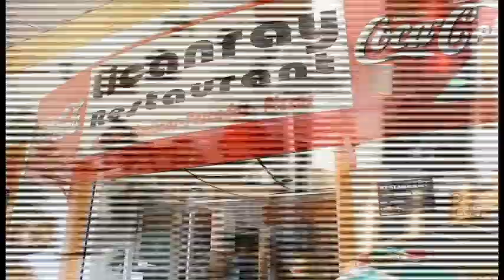Restorán Licanrray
Claudio Cancino 66, Santa Cruz